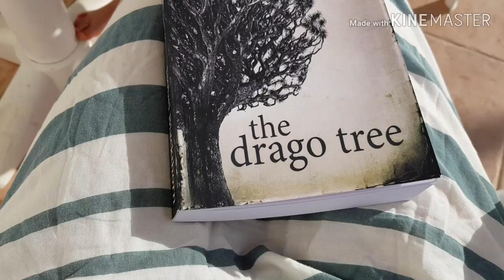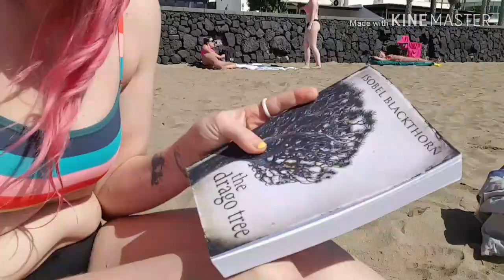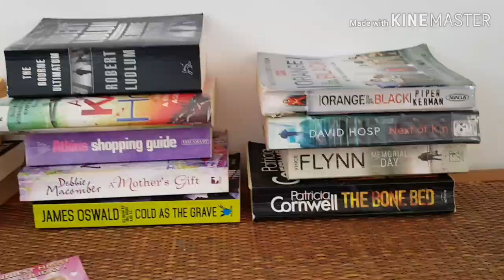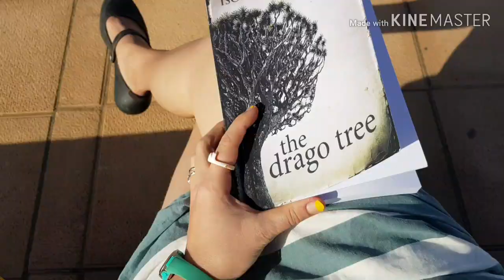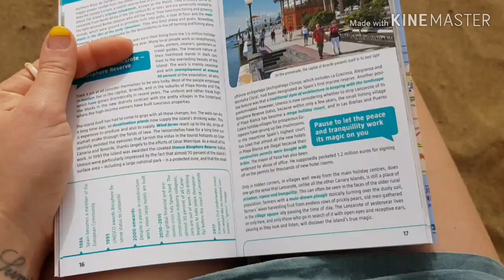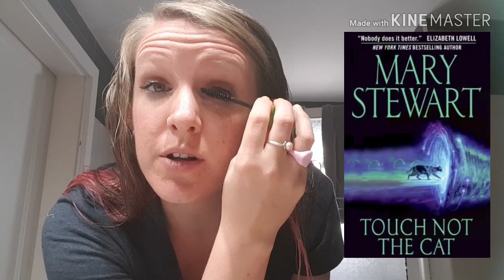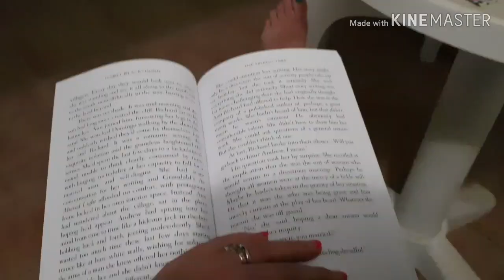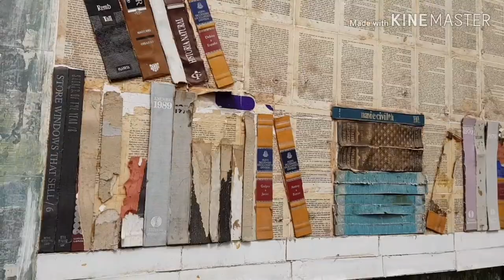Half Term Book Vlog (Part 2): the one with the mighty Calima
In which much sand from the Sahara Dessert blows into my beer.

Thank you to Liz @ Liz Schubert, Doris @ All D Books and Olive @ A Book Olive for the shout-outs. I honestly feel like I've been given honours from the Queen, I and may cry at any minute (don't look at me).

Because I've broken the 500 subscribers seal, I think I'll do a little Q&A video (pleeeeease ask me a question so my Q&A idea doesn't flop 😭😭😂). I'll also put a little question thing on my twitter and insta (links below). We'll see what happens 😂😂.